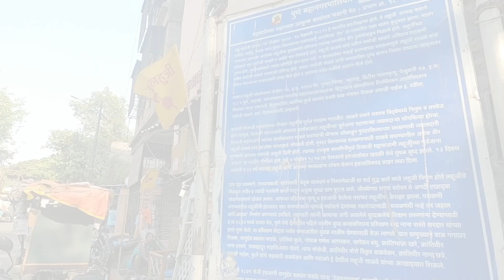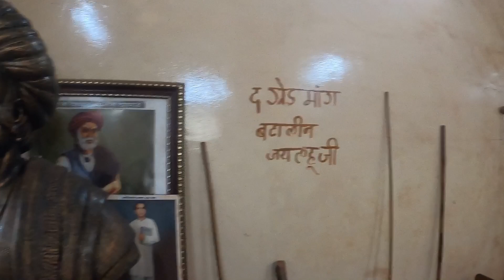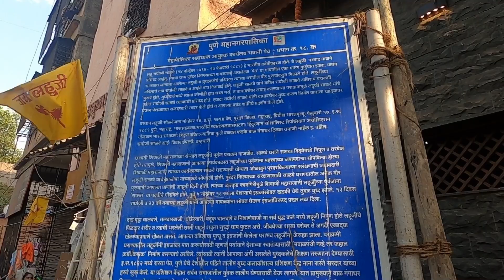आद्य क्रांतिगुरू लहुजी वस्ताद साळवे तालिम पुणे | Lahuji Vastad Talim | Ganj Peth | Pune | RJ Dipak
जय लहुजी, नमस्कार, आज बघा आद्य क्रांतिगुरू लहुजी वस्ताद साळवे यांची पुण्यातील ऐतिहासिक तालिम, या तालिममध्ये क्रांतिगुरू लहुजी वस्तादांनी अनेक महान व्यक्तींना प्रशिक्षण दिले आहे, त्यातील एक नाव म्हणजे महात्मा ज्योतिबा फुले, काय आहे इतिहास, कशी दिसते हे तालिम हे सर्वं या व्हिडीओत पहा व्हिडीओ आवडल्यास लाईक कंमेंट शेअर करा व नवनवीन व्हिडीओ पाहण्यासाठी या युट्यूब चॅनेलला सबस्क्राईब करायला विसरू नका...